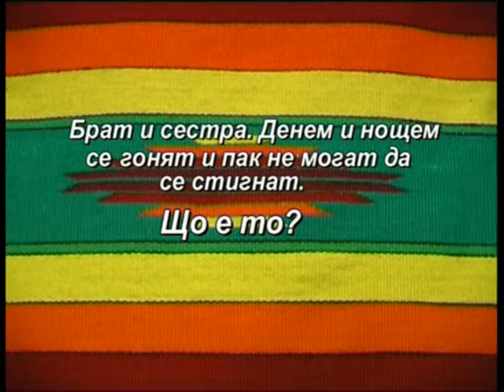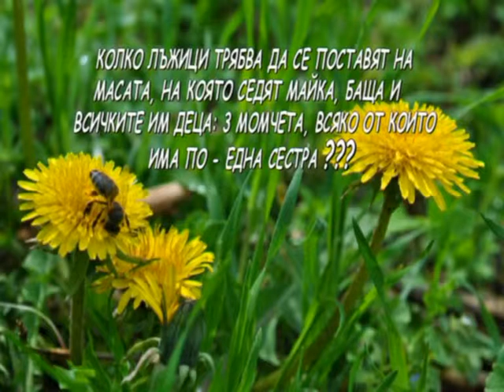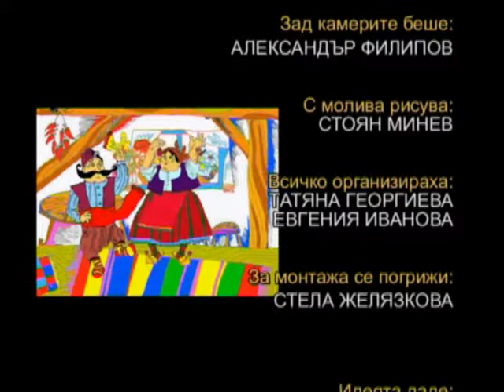Izv May2014 633